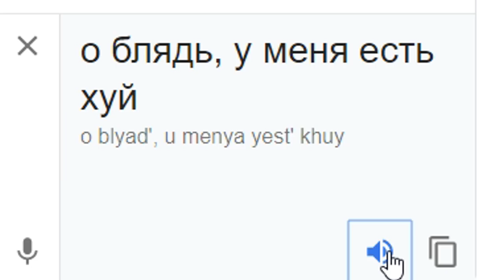Rosyjski MaceK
Trochę mi potrwa wrzucenie LEPSZEGO i DŁUŻSZEGO materiału
Wrzucam taki crap żeby nie było że nic nie robię